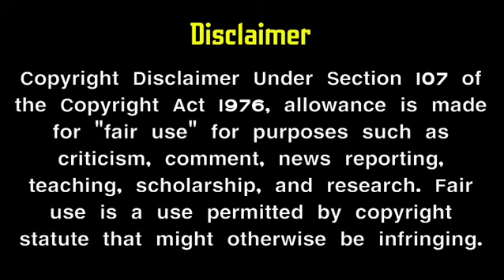uyire unakkaga serial telecast update | upcoming New sun tv serial | sun tv promo | mr partha